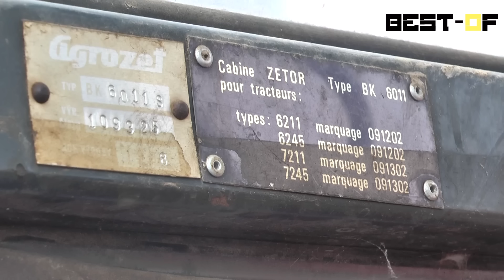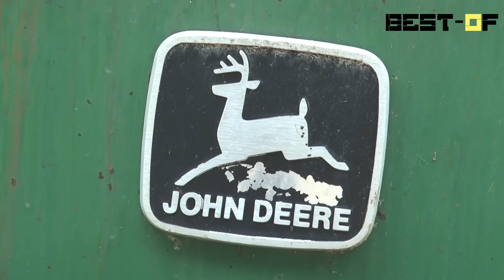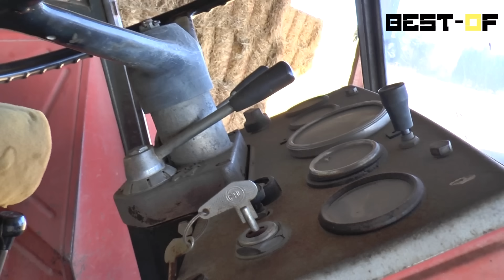Ces increvables qui vous font gagner de l'argent ! - BEST-OF